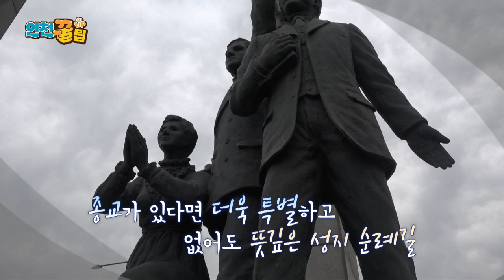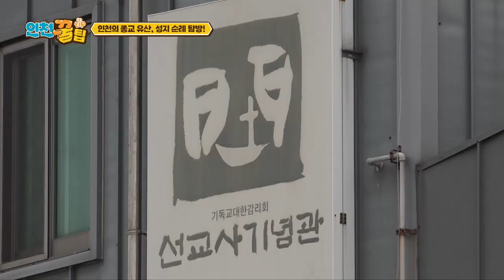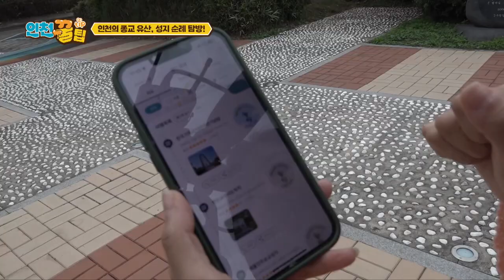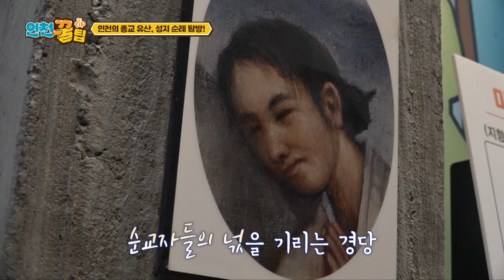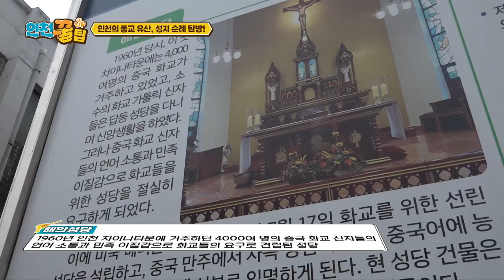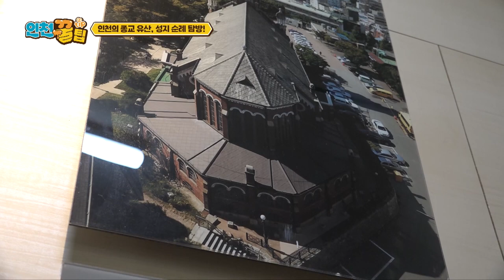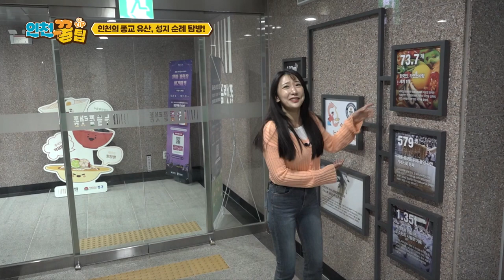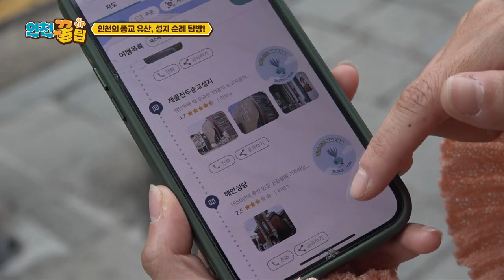인천의 종교 유산 성지순례 탐방(인천꿀팁_29회)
인천의 속의 꿀팁을 '정들레리포터'와 함께 알아볼까요?

역사적인 종교유산을 다 볼 수있는 성지순례길 코스가 있다?
차분한 마음으로 성지순례 함께 떠나보시죠